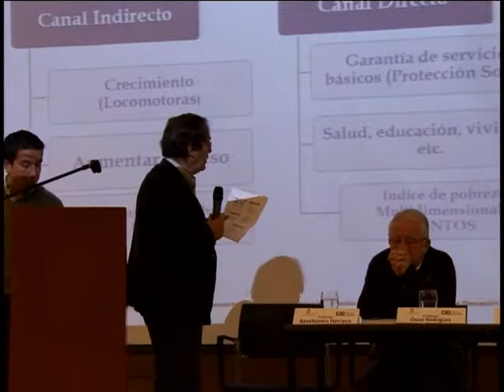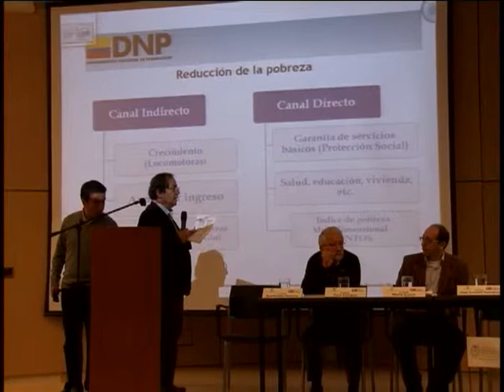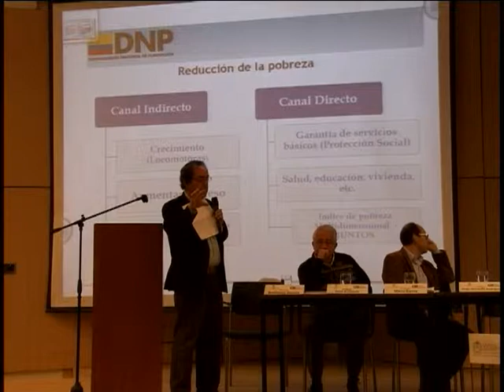Debate CID 'Una mirada desde la U.N. a la política económica y social del gob. Santos'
Debate CID 'Una mirada desde la U.N. a la política económica y social del gob. Santos' agosto 17 de 2011